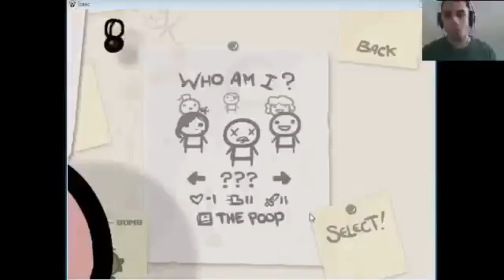Dance RuFus Dance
Killing time between games has never looked so sexy.